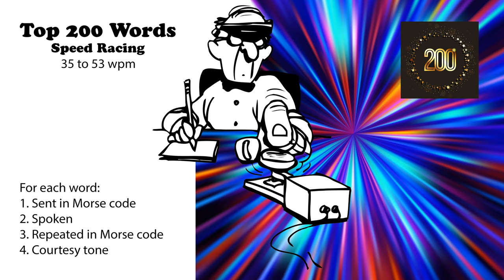Top 200 Words Speed-Racing - 35wpm